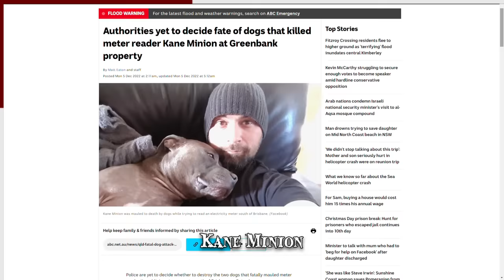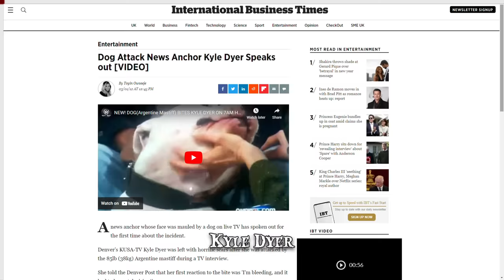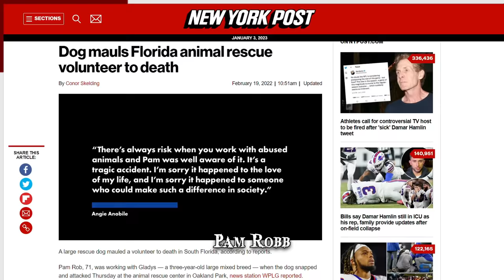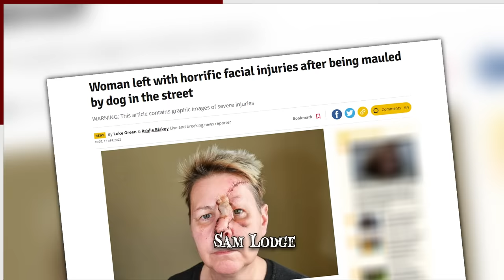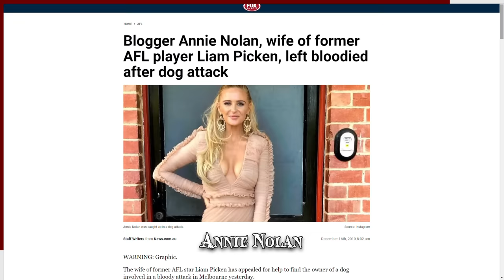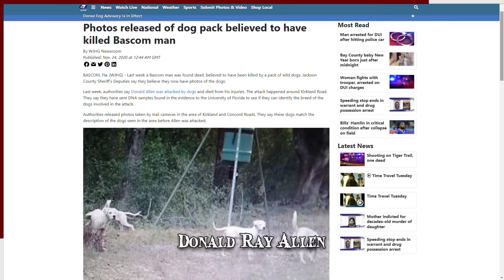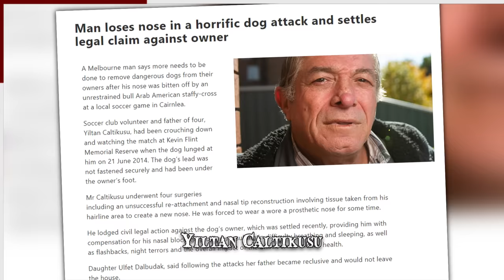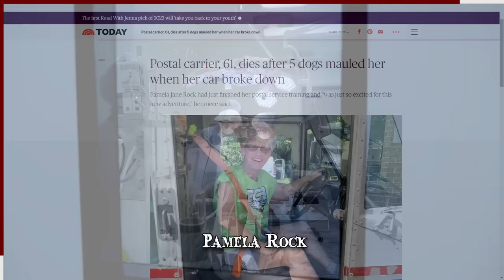When Dog Attacks Go Wrong